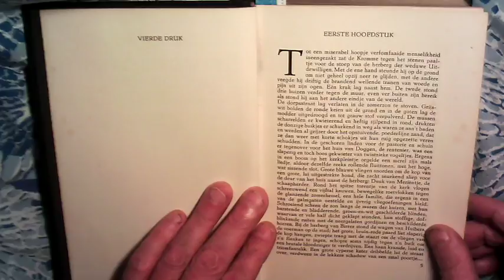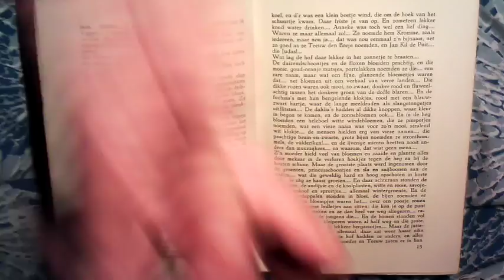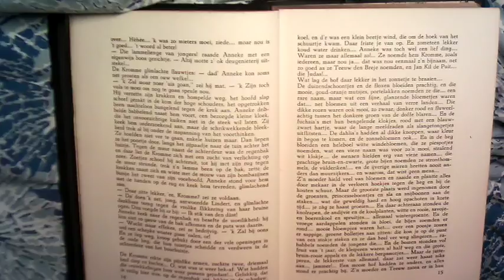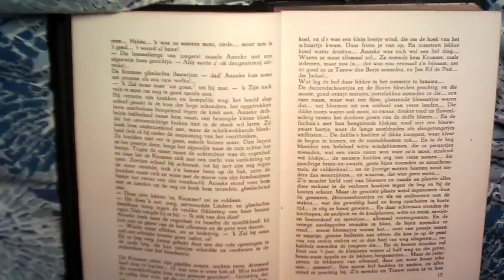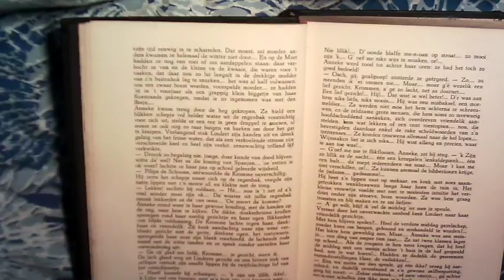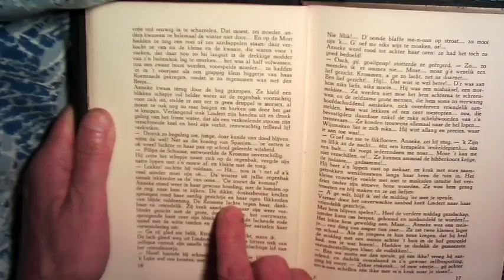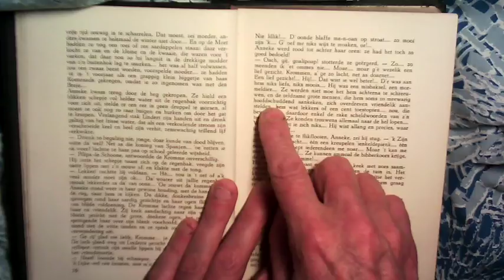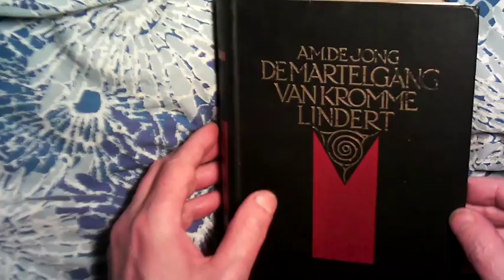De Martelgang van Kromme Lindert A.M. de Jong #005